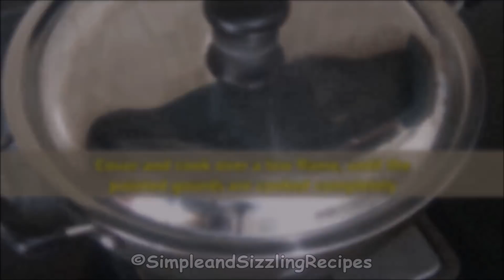Niramish Potoler Dolma Recipe | Traditional Stuffed Potoler Dorma Recipe in Bengali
Bengali traditional Niramish Potoler Dolma, Potoler Dorma Recipe, Stuffed Pointed Gourd Recipe, No onion, no garlic, pure vegetarian recipe.

INGREDIENTS:
Pointed Gourd/Parwal – 10 Pc
Ginger – Green Chili Paste – 2 Inch Ginger + 3-4 Green Chilies
Poppy Seed – Melon Seed Paste – 3 Tbsp Poppy Seed + 1 Tbsp Melon Seed
Coconut Paste – 2 Tbsp
Raisins chopped – 1 Tbsp
Salt, Sugar, Mustard Oil as required

For Tempering (Foroner jonno) :
Bay leaf, Cinnamon stick, Green Cardamom, Cloves